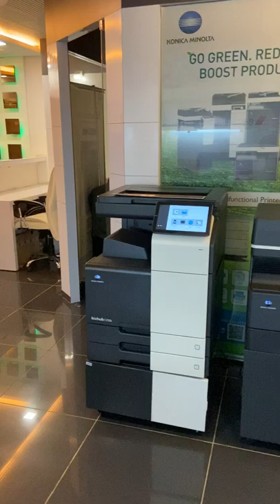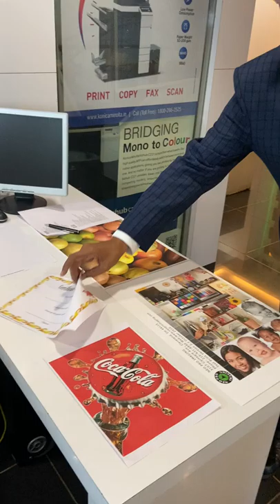MACGRAY Konica Minolta 226i Xerox photocopier Machine 22 copy per minute Macgray Pvt ltd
MACGRAY Konica Minolta 226i  Xerox photocopier Machine 22 copy per minute  copier printer and scanner MacGray Solutions Private Limited Ahmedabad Gujarat india